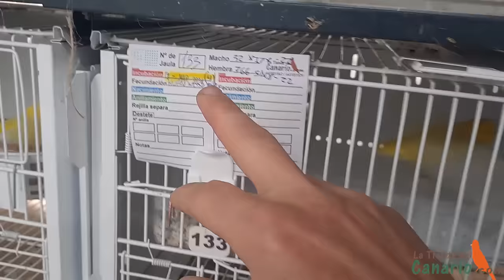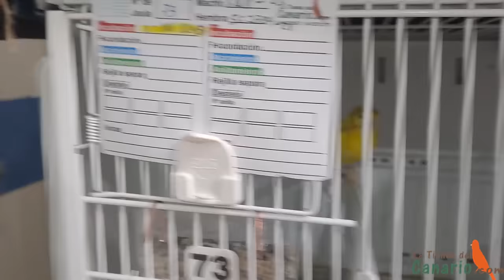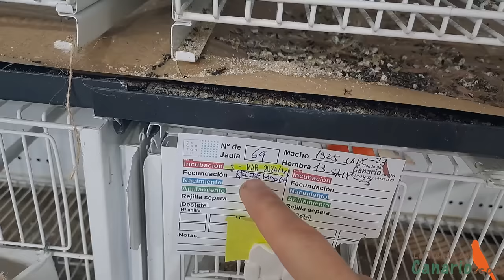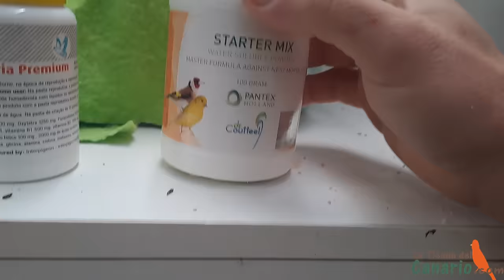NIDO ENFERMO Y NIDO SANOS Y COMO RECUPERARLOS